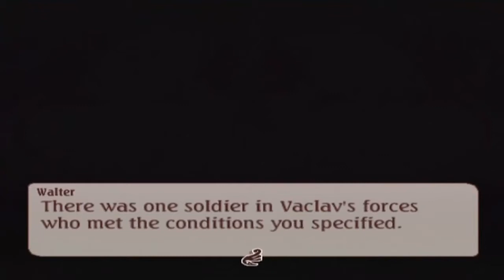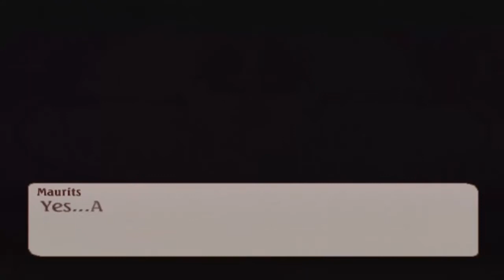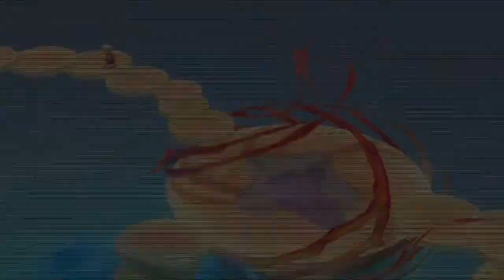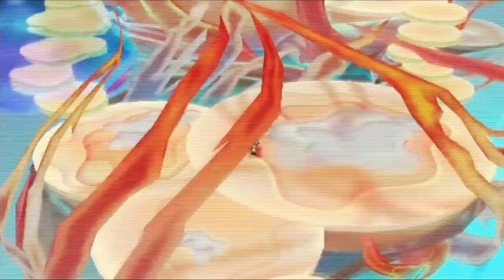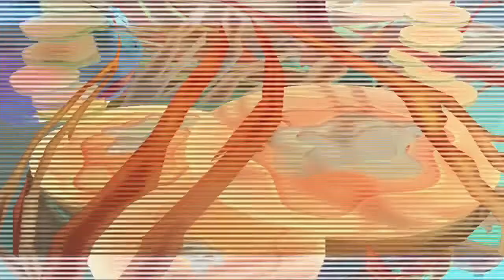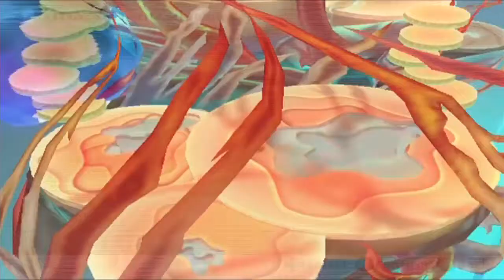Let's Play Tales of Legendia - Episode 64